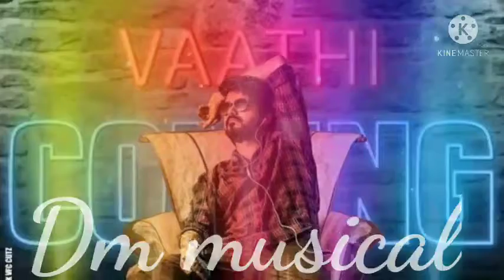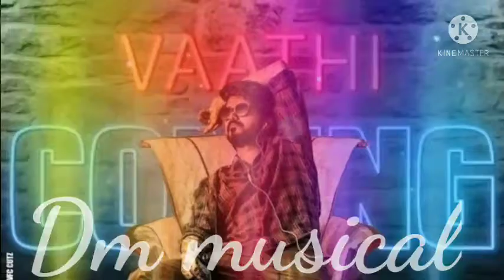vathi coming ringtone Dj //Dm musical //